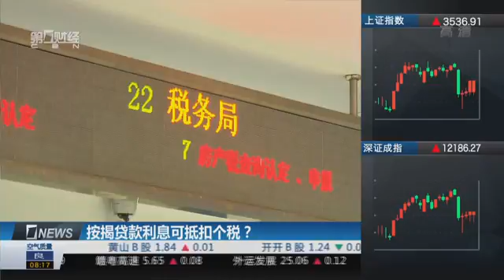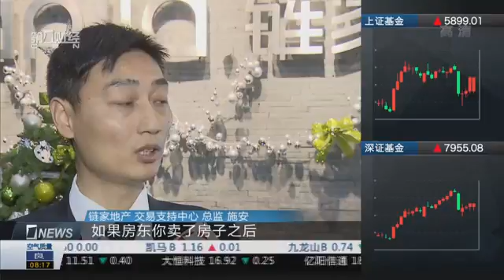【一财资讯】按揭贷款利息可抵扣个税？